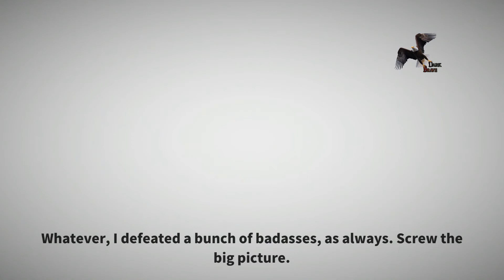I Am The Hero - %100 Platinum Walkthrough